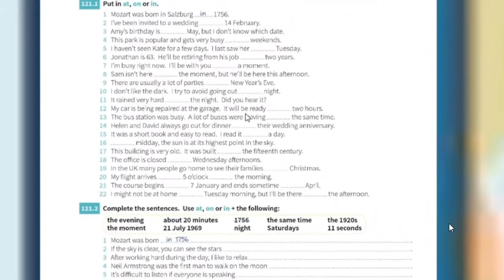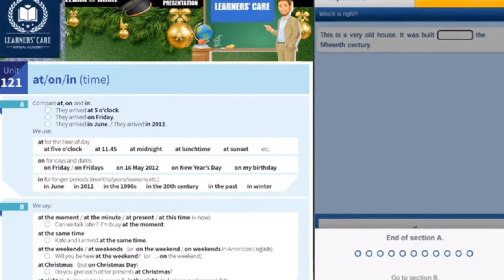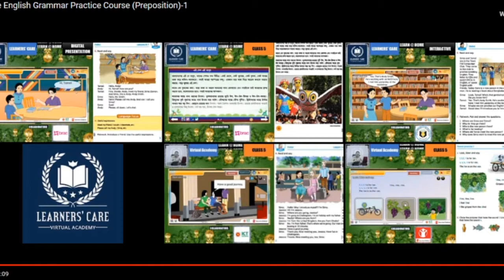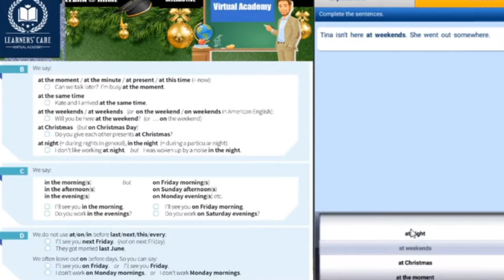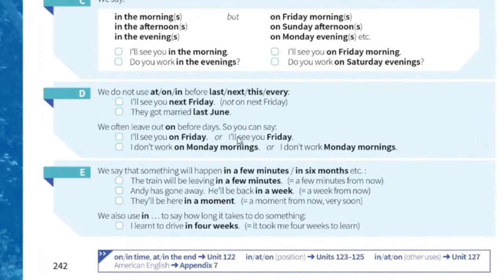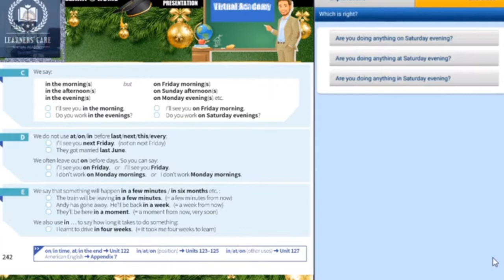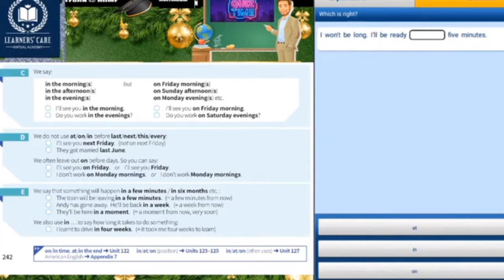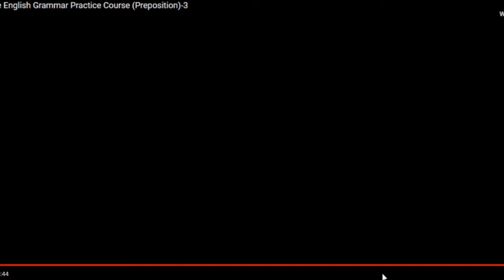Interactive ENGLISH GRAMMAR Practice [PREPOSITION]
This video tutorial is created as a resource of Interactive Audio Visual Contents through which students can join LIVE  classes to participate in the QUIZ CONTESTS.

The contents are the raw materials of the Class Assignments used by LEARNERS' CARE Virtual Academy.